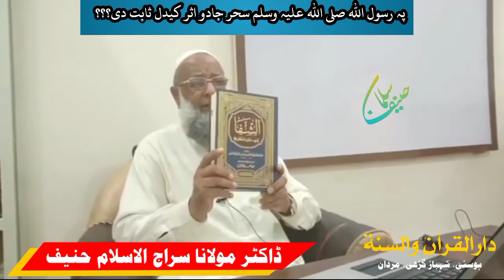سحر نے رسول اللہ صلی اللہ علیہ وسلم پر اثر کیا تھا کہ نہیں؟؟؟حصہ دوم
ڈاکٹر مولانا سراج الاسلام صاحب حنیف